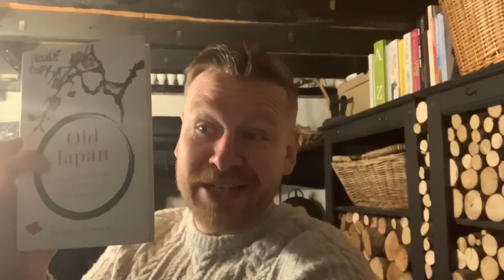UK Ban Coal and Wood Fires 2021 - what will happen?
A look at how the ban on coal and wood will effect people like me.